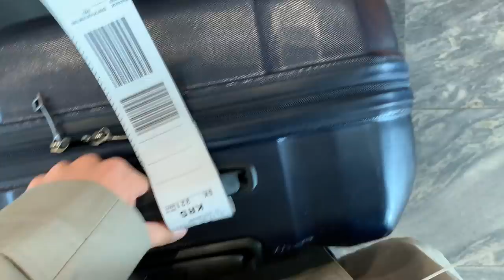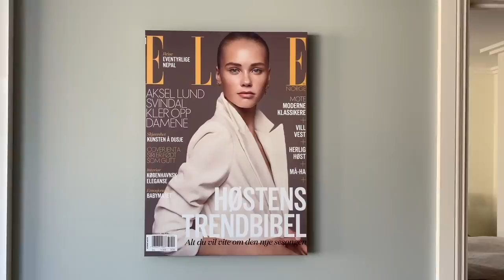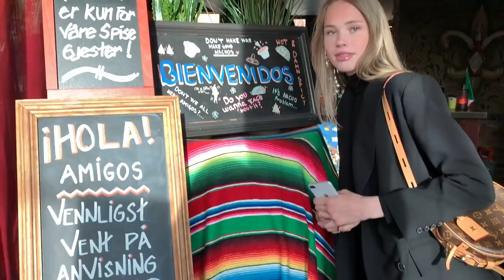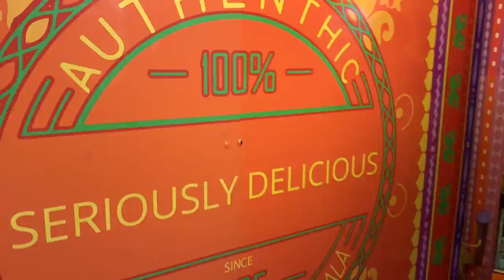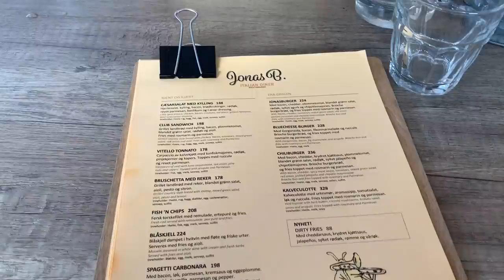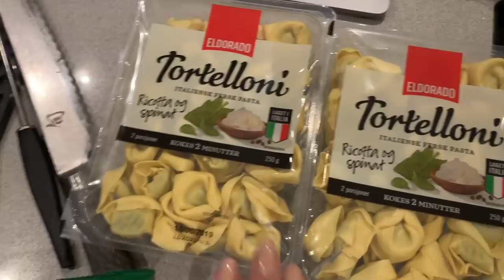a weekend in my life ft. siri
Hello loves, welcome back to another vlog! In this vlog I’m visiting my friend Siri in Kristiansand. Hope you enjoy!!!

This vlog contains alcohol, so if you don’t want to see that, please exit the video. We are both over the required drinking age witch is 18 in Norway. I’m 21 btw. Remember to always drink responsibly and follow your country’s age limit for consuming alcohol.